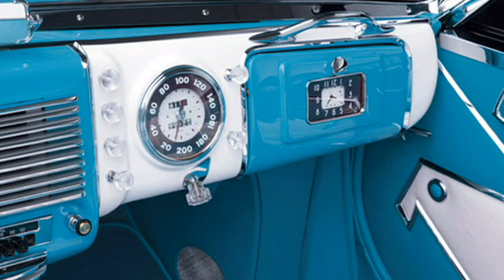Diana Dors roadster up for sale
The blonde bombshell's curvy car is going up for auction in California for between $4 and $6 million.